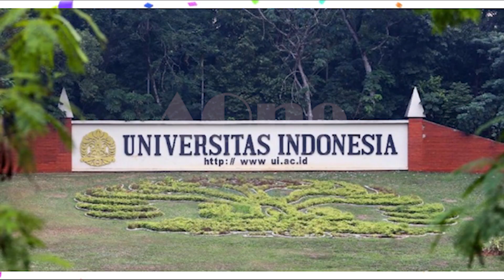YANG MUDA YANG MENGINSPIRASI INDRA PRIAWAN | ENTERTAINMENT NEWS 2021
Yang muda yang menginspirasi Indra Priawan adalah sosok suami dari Nikita Willy.
Yang masih muda tapi sudah menduduki jabatan di berbagai bidang dan mempunyai berbagai bisnis yang merupakan generasi ke 3 dari Blue Bird.
Entertainment news 2021
Entertainment news 2020
Berita terkini artis Indonesia
Berita artis Indonesia terkini dan terbaru
Berita selebritis
Berita artis hari ini
Gosip artis Indonesia